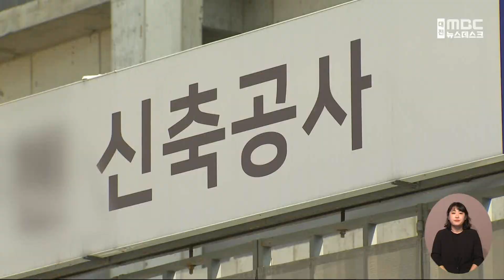대전 공사장서 공사 자재에 깔려 60대 노동자 중태/대전MBC